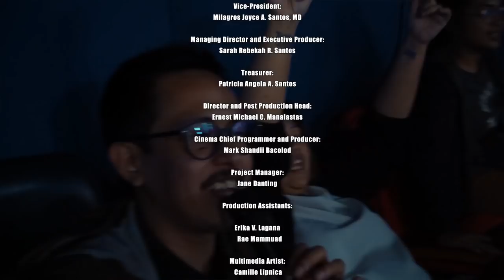EP 6: TT-HAN WITH SACHZNA LAPARAN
Dahil bagong taon, nag bagong buhay na kami.

Joke lang. Puro kalokohan pa rin to.

Let’s go 2020!